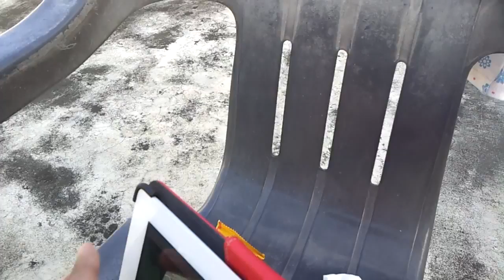Jan 13 2015 @08 06